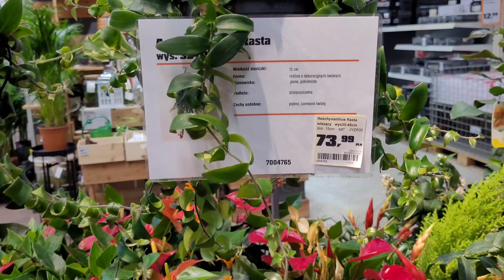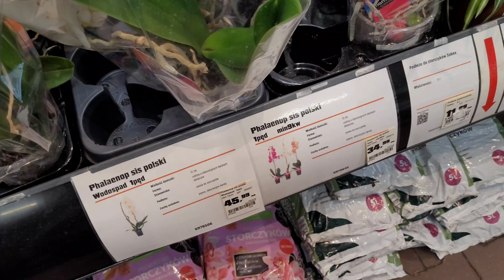Festiwal roślin z OBi i z Biedronki. Thai Constellation mam i ja ;) Nowe Zielone. 1.05.2024.